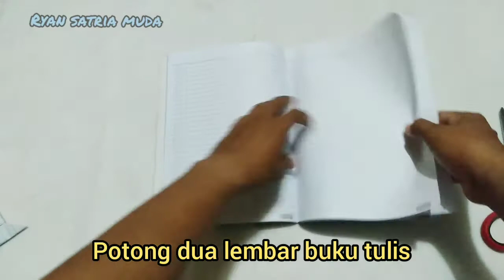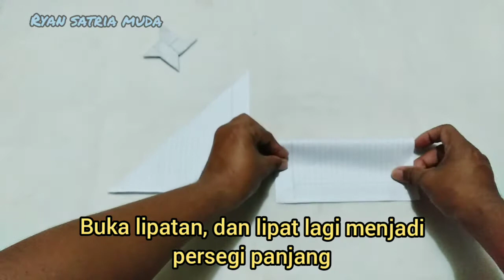Shuriken origami | Membuat shuriken ninja dari kertas | Senjata ninja naruto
membuat shuriken dari kertas origami
senjata ninja dari kertas buku tulis.